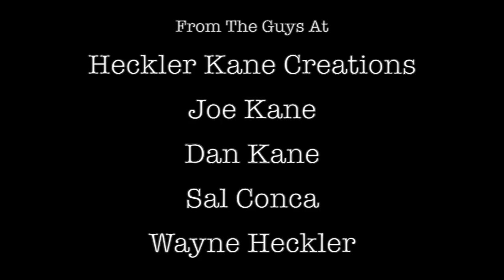Indie Punk Rock Band Bad Mary Live in Studio & Interview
We interview Indie Punk Rock Band Bad Mary Live in Studio. They Play three songs for an intimate exclusive acoustic performance.